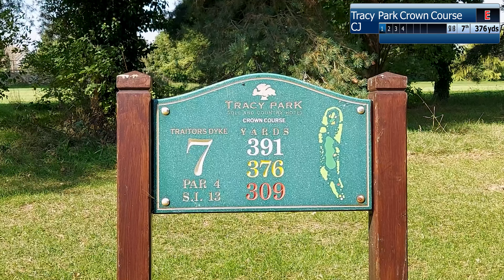18 Holes at Tracy Park Crown Course. Every shot from my round at this now closed super golf course 😥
Every shot from my round at the Crown Course, Tracy Park in Wick near Bristol on 18th September 2024.

Having played the Cromwell course in the morning, it was straight from the 18th there to the first tee on the Crown course. I didn't have much time to spare when I played so it was a solid 36 holes with lunch on the run! It was almost a shame to rush around as I didn't quite have as much time as I'd liked to appreciate all Tracy Park has to offer before it closed to the public on 1st October 2024.

Being on the same site, the Crown course has a similar feel to the Cromwell but far from identical. It has more of a true parkland vibe to it and is generally flatter but that doesn't stop the course from being challenging, especially with the constant strong breeze that seemed to equally hinder and help on every hole.

As with the Cromwell, the greens were all in superb condition, probably even better than the former course and were an absolute pleasure to putt on. I managed to hole a few nice ones and any mistakes could only be put on the golfer as they held their line wonderfully and the lines were very readable. Similarly the fairways were great, nicely firm and bouncy which extended to the entire course.

It's such a shame that Tracy Park has now closed as a golfing venue with the Crown and Cromwell courses offering a great test of your golf game at a reasonable price in lovely surroundings. It's a real golfing loss to the area and I hope the members and staff all find suitable alternate arrangements promptly.

Hopefully this video and the one from the Cromwell will act as a little reminder of the lovely courses that meandered around the Tracy Park estate. I enjoyed them both very much which hopefully comes across here.

00:00 - Intro & Hole 1
02:03 - Hole 2
03:23 - Hole 3
04:54 - Hole 4
05:51 - Hole 5
07:14 - Hole 6
08:08 - Hole 7
09:51 - Hole 8
11:20 - Hole 9

12:55 - Hole 10
14:55 - Hole 11
16:06 - Hole 12
17:47 - Hole 13
19:36 - Hole 14
20:55 - Hole 15
22:45 - Hole 16
23:41 - Hole 17
25:32 - Hole 18

26:57 - Summary & Statistics

Music credit
"Inspired"